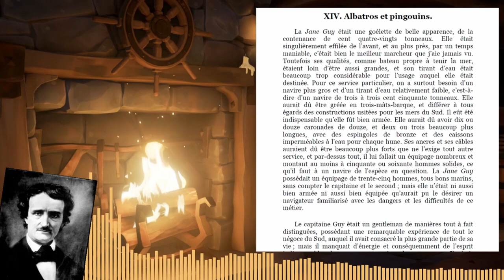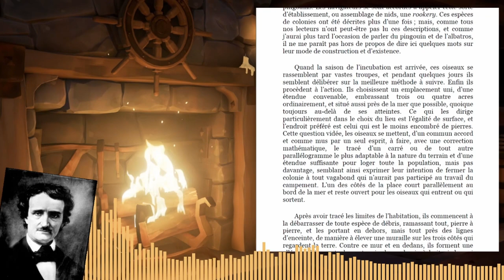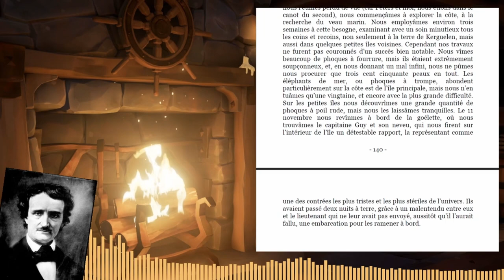Les Aventures d'Arthur Gordon Pym #14 - Edgar Allan Poe (Lecture)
Lecture des Aventures d'Arthur Gordon Pym d'Edgar Allan Poe.

Livre audio